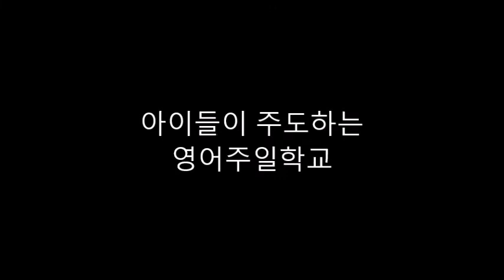아이들이 주도하는 영어주일학교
주님의 교회 개별 참여형 영어주일학교

나머지 TEXT는 아래의 댓글에서 이어 집니다.